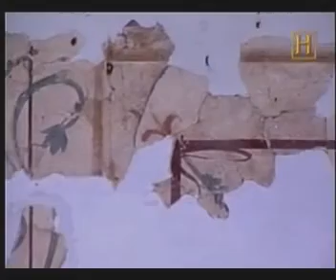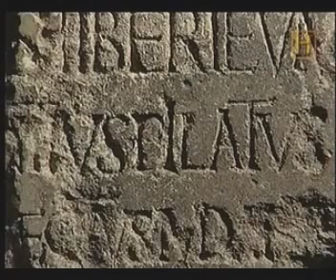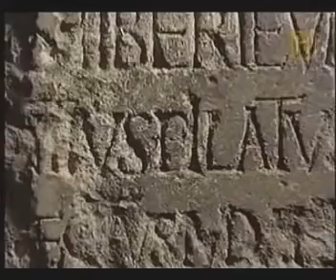LOS PASOS DE JESUS.